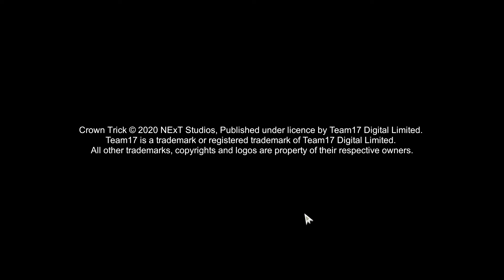Crown Trick | EP 001 | Tutorial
Enter a labyrinth that moves as you move, where mastering the elements is key to defeating enemies and uncovering the mysteries of this underground world. With a new experience awaiting every time you enter the dungeon, let the power bestowed by the crown guide you in this challenging adventure!